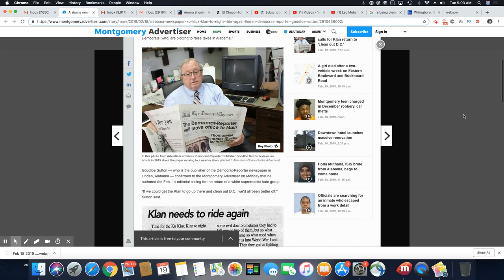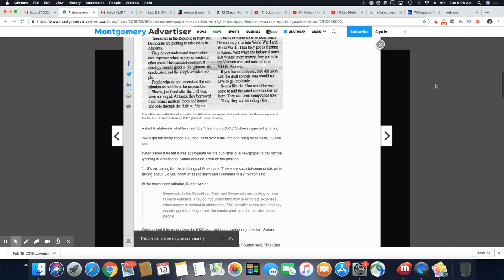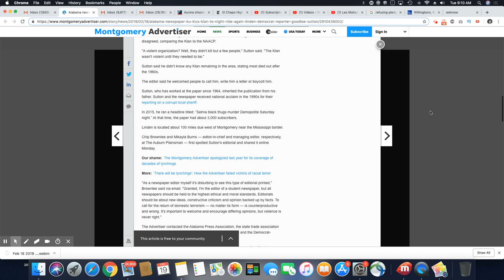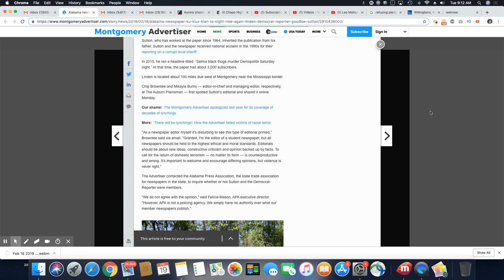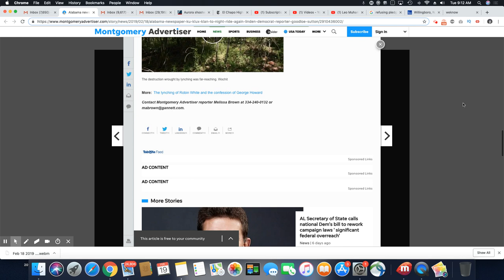Alabama Newspaper Editor Said 'Clean Out DC'